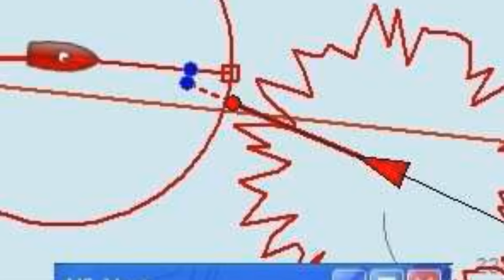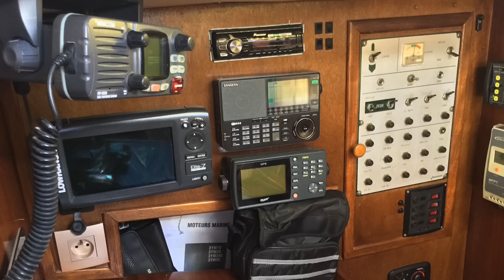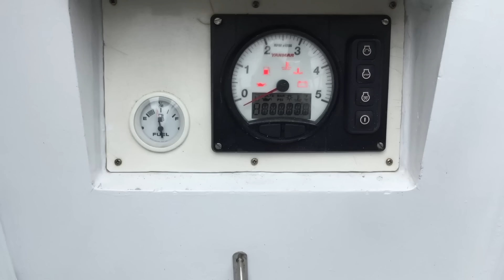COLLISION EN MANCHE: Histoires de mer # 18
50.000 cargos sillonnent chaque année la Manche. Le danger est donc permanent
pour tout bateaux de plaisance cherchant à traverser cette mer. C'est l'aventure survenue à l'un d'eux que je vous raconte dans cette nouvelle histoire de mer.
Si vous voulez soutenir la chaine et notre travail, vous pouvez le faire via  la plateforme Utip c'est par ici 😃